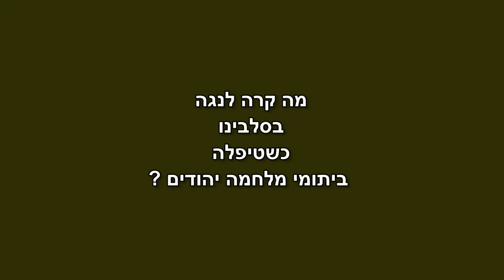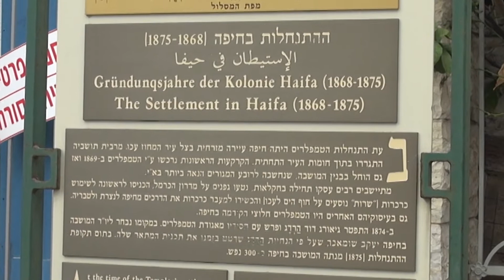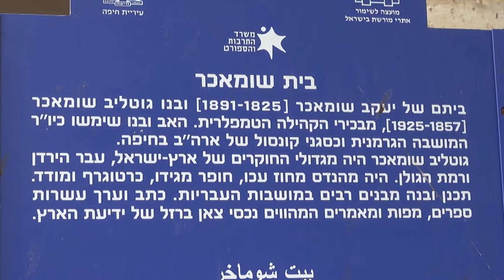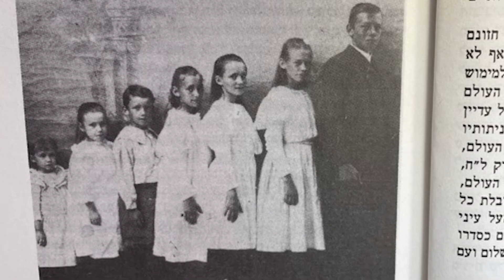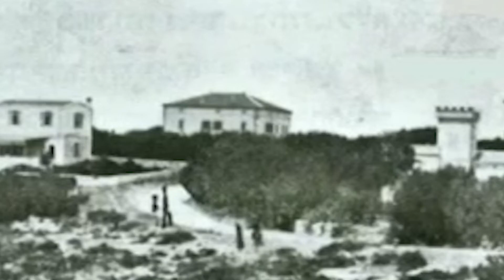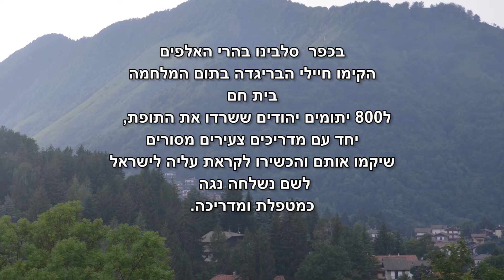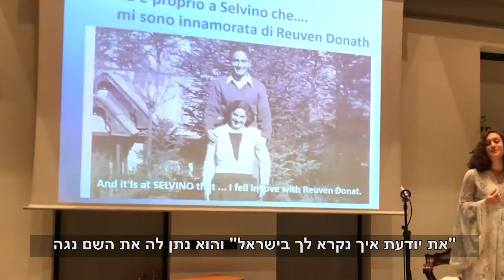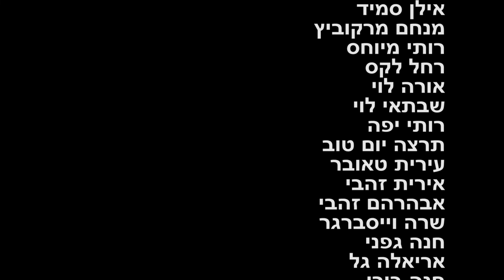טלוויזיה קהילתית רמות חיפה ,מגזין לחודש מאי 2022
1.כתבתה של רותי מיוחס: "סיפורים מרתקים  בבית הקברות הטמפלרי בחיפה"
2. כתבתם של פנינה ומותי צימרמן "האהבות של נגה  דונת"